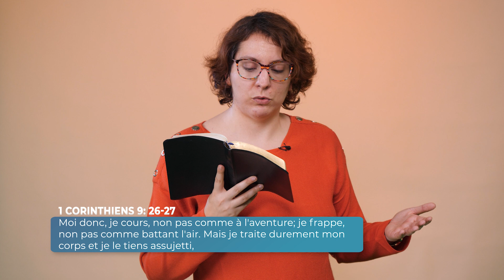Vise plus haut - Pensée du jour - Élise Lazarus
Présentée par le pasteure Élise Lazarus

Une petite pensée par jour afin de vous rapprocher chaque jour plus de Dieu.
© Émission produite par HOPE MEDIA FFN

❤️ Si vous avez aimé cette vidéo n'oubliez pas de cliquer sur le bouton j’aime (pouce vers le haut) et de partager cette vidéo afin de diffuser le message d'amour du Christ.

🔔 Si vous n'êtes pas encore abonné à notre chaîne, cliquez ici

Démarrez votre journée en vous connectant à la parole de Dieu le temps d’une minute

Si vous aimez les challenges, cette vidéo est pour vous.

✅ Pour toute demande, contactez-nous à @adventisteffn.org

Twiter - / @steffn